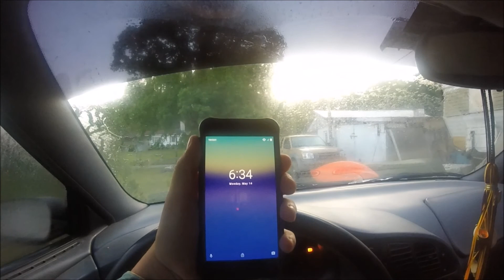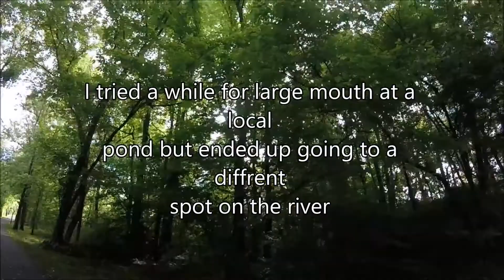It just was not my day...(River Catfishing)